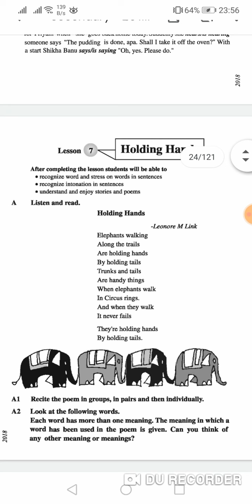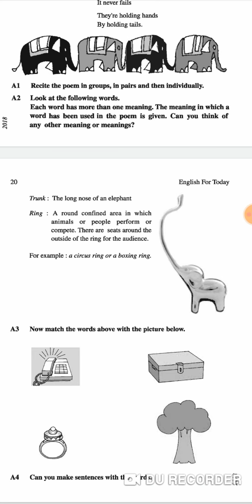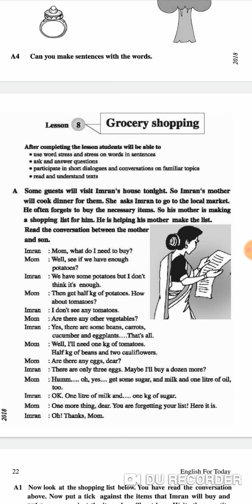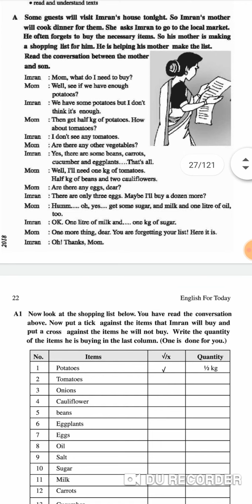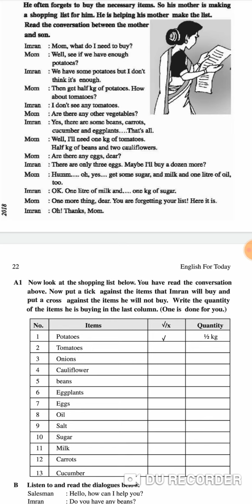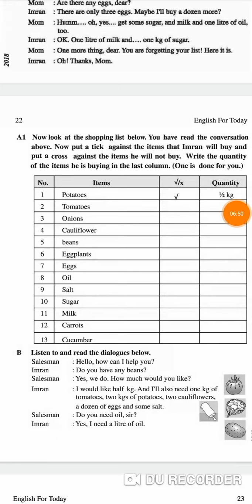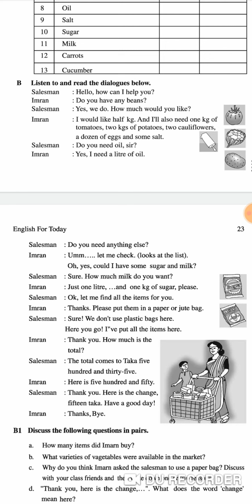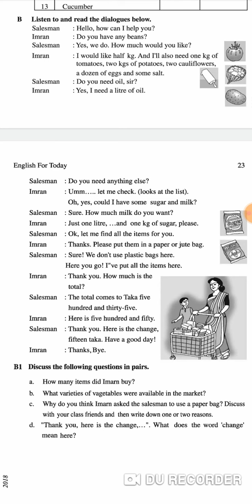Day 21 | English Learning 21 Number Video